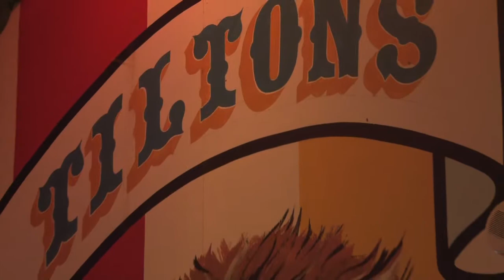Scenic Stops: Tilton Farm S2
The Tilton Farm was featured in season two of Scenic Stops, an original program on WBGU-TV in Bowling Green, Ohio. The farm, located in Lima, Ohio in 2013 serves as a showplace for the history of the United States. Featuring a barn from the 1850s, an original log cabin, various artifacts from history and an indoor miniature circus, it truly is a sight to see. WBGU-TV would like to thank Barbara Tilton, Truman Smith and Tilton Farm for letting us explore your scenic stop!